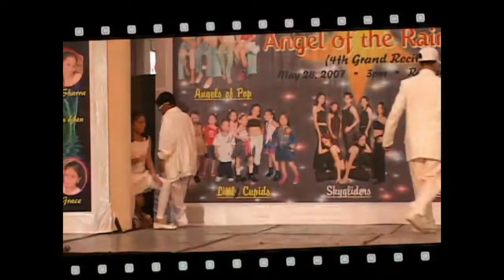Vhong & Joey Dance Medley - Vhong Navarro & Joey De Leon / Angel of the Rainbow (Cover)